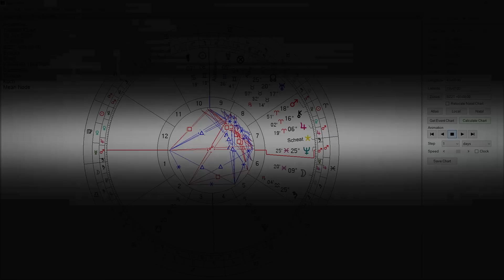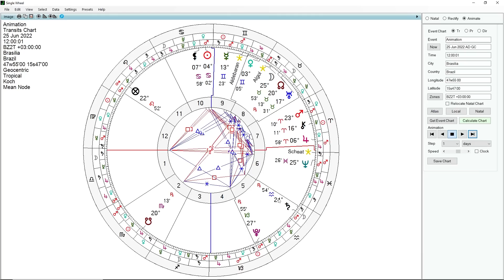PREVISÃO ASTROLÓGICA - SEMANA DE 19 A 25 DE JUNHO DE 2022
Será a semana do mês de junho em que a Lua fará o maior número de ativações. A energia perigosa da Lua Minguante em conjunção com a estrela Scheat poderá marcar a semana com alguma tragédia de grande monta. Verdades virão à tona e uma determinada informação veiculada poderá mexer com o jogo político e econômico no Brasil e no mundo. O astrólogo Carlos Harmitt analisa o astral da semana. Confira!

ATENÇÃO!

CANAIS ALTERNATIVOS